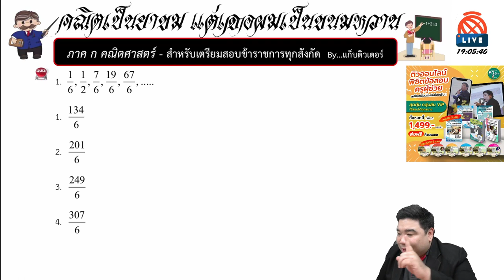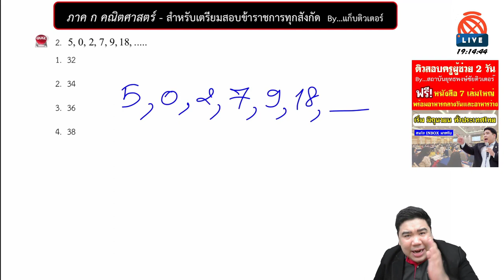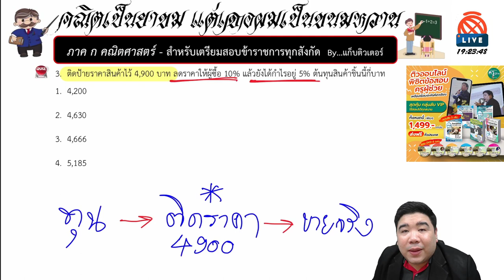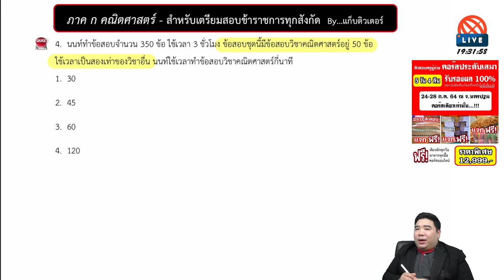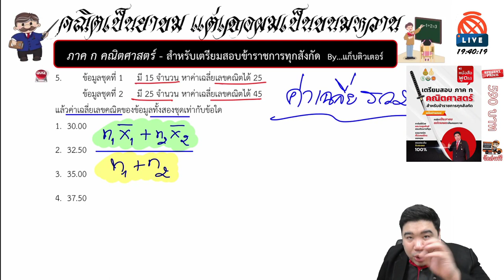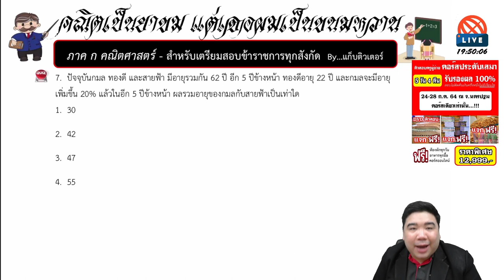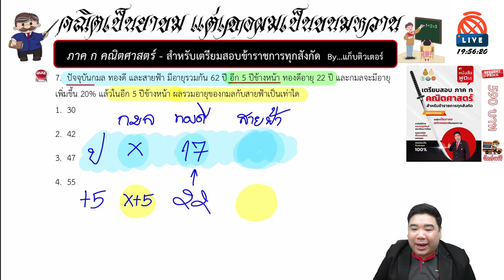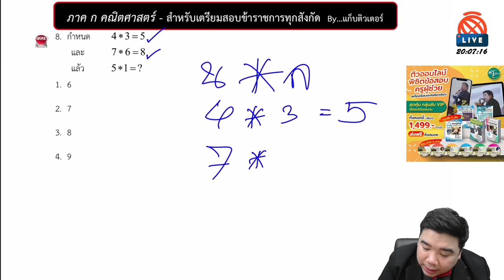[🔴ติวเข้ม ภาค ก คณิตศาสตร์] | สำหรับเตรียมสอบข้าราชการทุกสังกัด | แก็บติวเตอร์ | 04/05/64